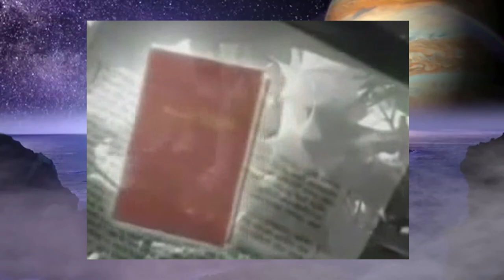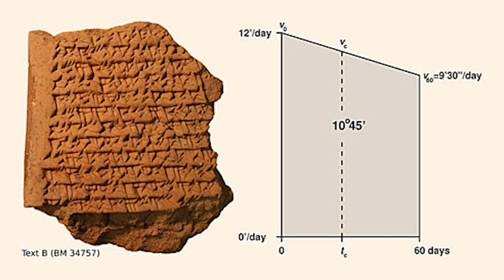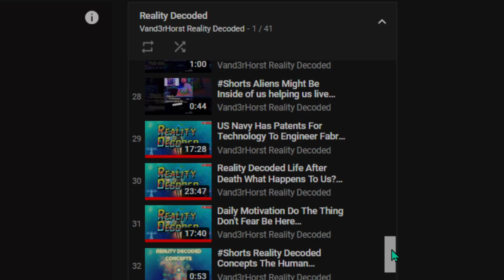Humans Are Not From Earth Don't Believe Me? anunnaki sumeria vand3rhorst reality decoded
Who are the Anunnaki ? Did they create modern humans? This video explores the evidence backing this amazing claim and how it might actually be true!
The Anunnaki We Are From The Stars

1. Blue Yeti Microphone
2. Onn Mechanical Keyboard
3. GoPro Hero 5 Black Camera
4. Aokeo Pop Filter
5. Boom Arm Mic Stand
6. JBL Professional 306P MkII Next-Generation 6" 2-Way Powered Studio Monitor
7. Ryzen 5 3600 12 Core Processor
8. Razor Ripsaw Capture Card
9. AVerMedia Live Gamer Duo Capture Card Dual HDMI
10. Corsair Gaming Sniper Mouse
11. Casio CT-X700 61-Key Portable Keyboard W/ MIDI
12. Roland RT-30K Bass Drum Trigger
13. Roland RT-30H Tom Trigger
14. Sony WHCH700N Headphones Noise Cancelling
15. AKAI Professional MPK Mini MK3
16. Mixcraft 9 Pro Studio DAW
17. Shure PG ALTA 7-Piece Drum Microphone Kit
18. Blue Yeti Nano Microphone
19. ZOTAC Gaming GeForce GTX 1660 Super 6GB GDDR6
20. Led Strip Lights Waterproof, DAYBETTER 32.8ft LED Tape
21. DBLLF Trippy Mountain Tapestry Ocean
22. Drum Dampeners Gel Pads
23. USB C Charger, JOVNO 65W
24. Xcentz USB Charger Multi Port
25. Neewer Dimmable 5600K USB LED Video Light 2-Pack
26. Neewer 8"/20.3cm Dual Camera Mount Tripod Bracket
27. Skymore 24 LED USB Book Light, Clip Desk Lamp
28. Phone Tripod Mount with Remote 360 Rotation
29. Everbeam 395nm 10W UV LED Black Light
30. Wireless Microphone Rechargeable(Work 13-18hs) Cardioid Dynamic Mic
31. Ryzen 5 2600 Processor
32. ASRock B550 PRO4 MotherBoard
33. ASRock B450 PRO4 MotherBoard
34. Roland TM-2 Acoustic Drum Trigger Module
35. Alesis Strike Pro Drum Trigger Module
36. Tascam US-16x08 Rackmount USB Audio/MIDI Interface
37. Behringer Xenyx 802 Premium 8-Input 2-Bus Mixer with Xenyx